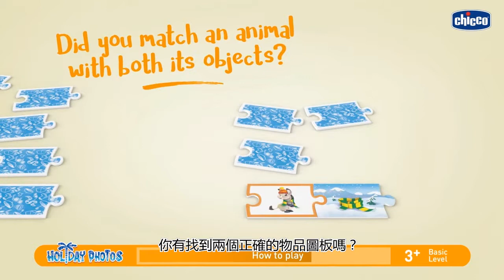Chicco親子益智桌遊-渡假好時光